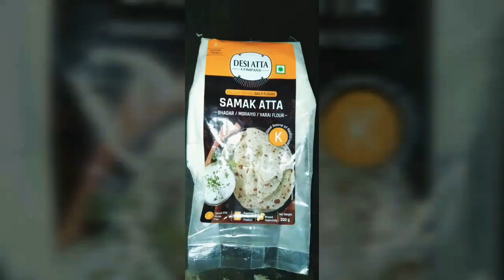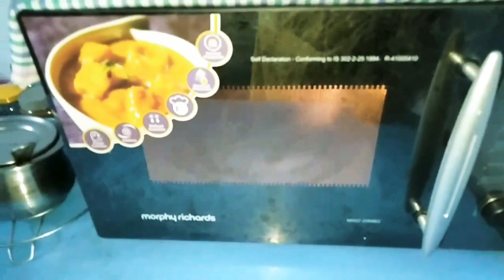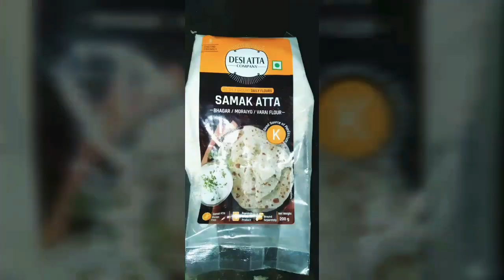Healthy food for all Samak Atta this Atta made by VARAI Flour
VARAI flour Samak Atta healthy for all try it